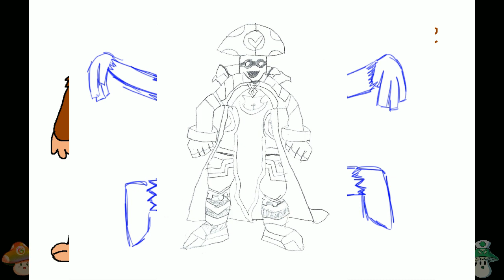[Vinebooru] Vinny - Vinesauce Art Corner (part 117)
[Vinesauce] Vinny - The Legend of Zelda: The Wind Waker [Chaos Edition]: [redacted]